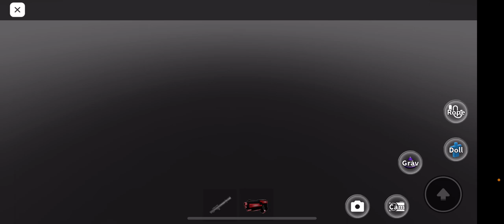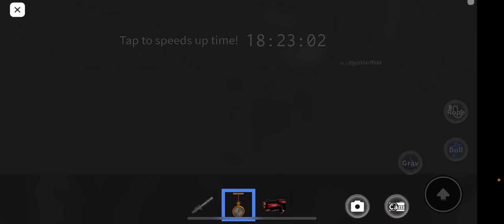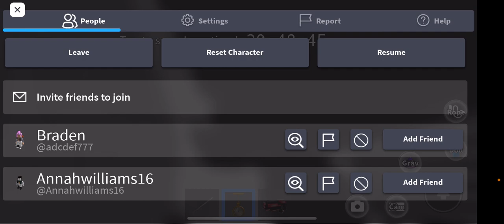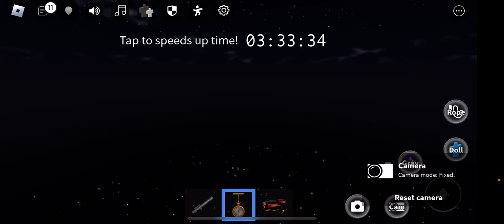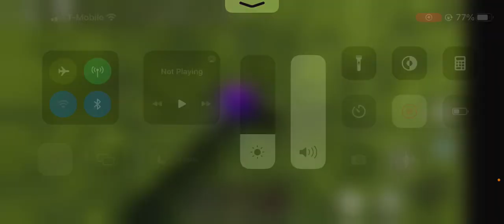Roblox and Realistic Ragdoll physics